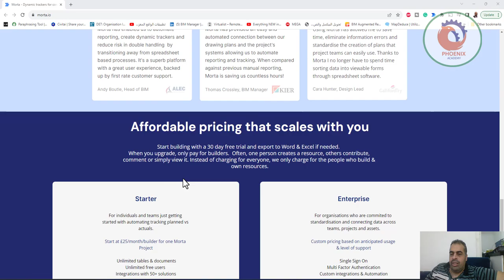morta io أتمتة التتبع المخطط له مقابل الفعلي وفر الوقت وقلل المخاطر باستخدام أجهزة التتبع الديناميك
❤️ روابط التواصل
✅ انستجرام